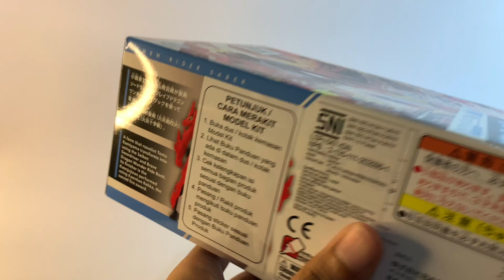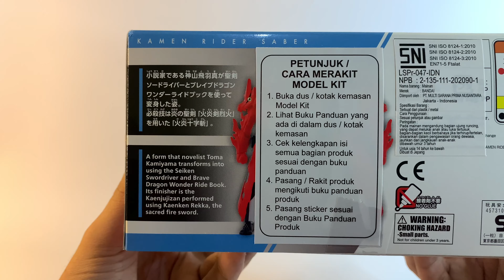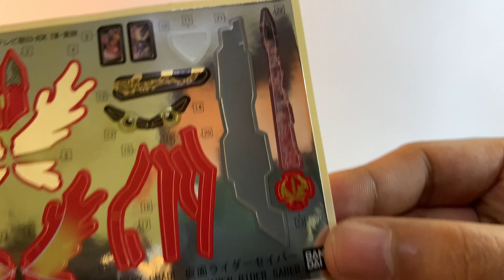Kamen Rider Ini Sebenarnya Bagus! Review Bandai Entry Grade Kamen Rider Saber - Bahasa Indonesia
Kamen Rider Saber ini sebenarnya bagus, tapi kebanyakan sticker. Pajangable seperti Kamen Rider Zero One.

0:00 Intro
2:22 Proses Rakit
2:54 Hasi Rakit
5:45 Artikulasi
6:44 Senjata & Aksesoris
8:01 Kesimpulan